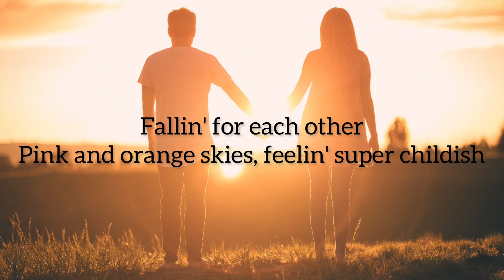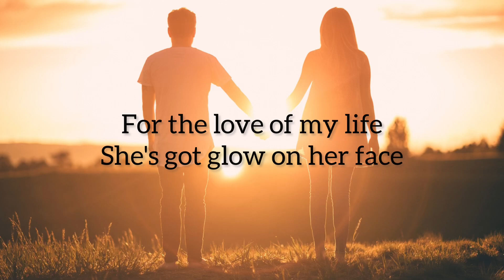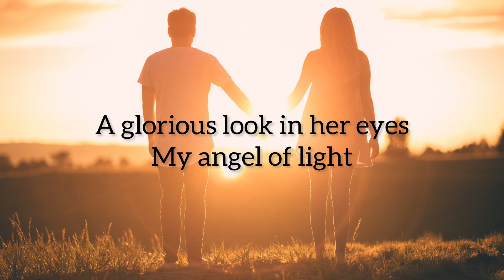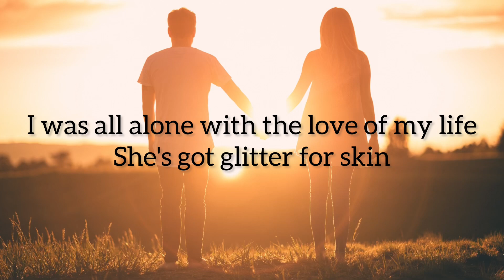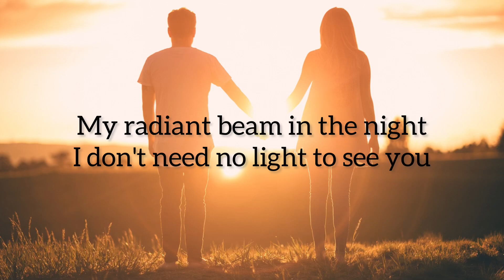Golden hour- JVKE